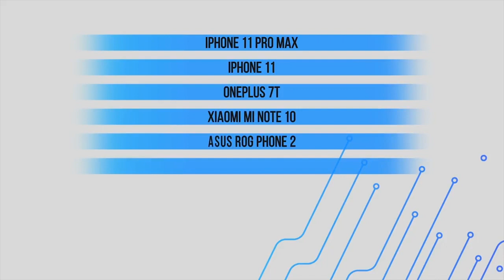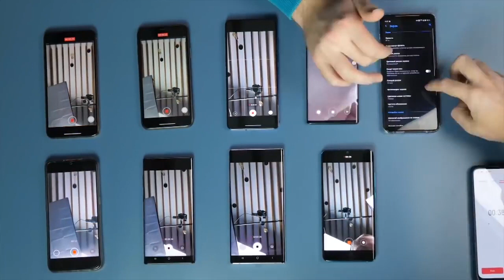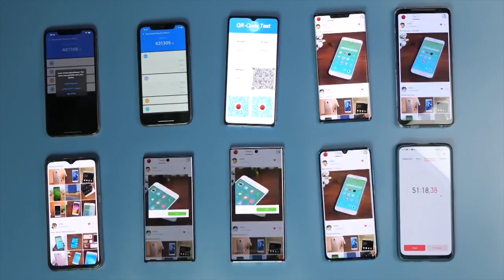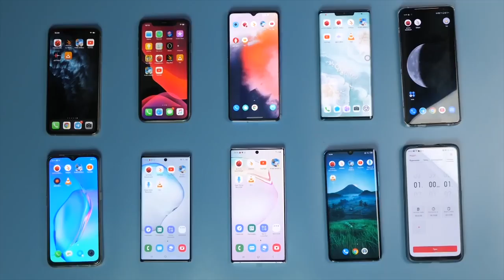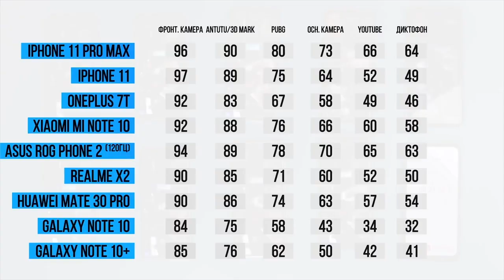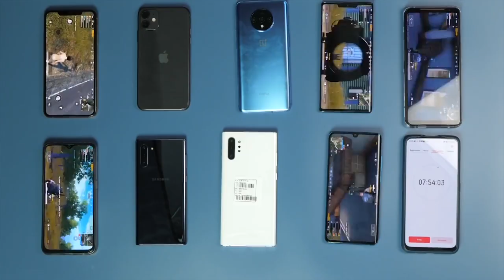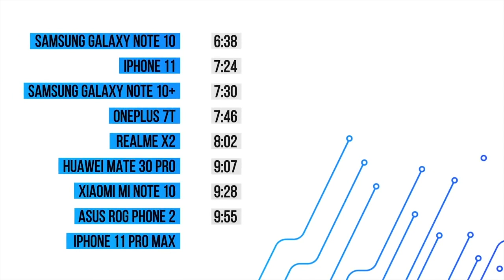ЭНГ ҚИММАТ' ТЕЛЕФОНЛАРНИ 'ҚАЙБИРИНИ БАТАРИЯСИ КУЧЛИК' ТЕСТ ҚИЛАМИЗ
ABU-SAXIY ILOVASI👇👇👇 Narhlarni bilish uchun yuklab oling Android uchun buyerni bosing Скачайте приложение 👇👇
 APPLE UCHUN iOS 👇👇👇 NARXLARNI BILISH UCHUN YUKLAB OLING Скачайте приложение👇👇
Диққат! Харидингиз бутун России  бўйлаб 300₽ Ўзбекистон бўйлаб бепул етказиб берилади!
 Смартфорларнинг техник хусусиятлари, сотиб олиш олиш йўллари ҳақида батафсил маълумот
Москва адрес метро Автозаводская Мастеркова дом 6 обувной Сентер 2- этаж 35 Е магазин
MASHINA BOZORLARINI NARXLARINI KO'RASIZfLAR.2019 ДА СОДИР БУЛАДИГАН ДАХШАТЛИ ВОКЕА. ОДАМЛАРНИ ВАХИМАДА КОЛДИРГАН БАШОРАТ 2 , Амир Темур КАБРИДАГИ ГАЛАТИ ВОКЕА 2 Samsung Note 10+ iPhone 11 Pro Max, Xiaomi Mi Note 10, , OnePlus 7T, Mate 30